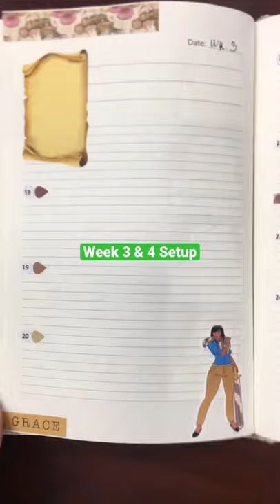Scripture Journal - War Binder Setup - Wk 3 & 4 - October’s Scripture Reading & Writing Plan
Do you enjoy scripture writing & reading? For October I’m Participating in Mary & Martha Plans 📝  @EverythingAlesia   @CheKesha Simms

🛍 Etsy Shop
🛒 Amazon Shop

➡️  ABOUT ME

Hi Guys! My name is Meagan. I am a wife to an amazing husband and a mother to 3 awesome young men. My husband & I are on a journey to financial and debt freedom. We are focused on SAVINGS, paying off DEBT AND CASH FLOWING our son's college tuition. Our journey and how we manage our finances will not mirror yours. Our goal is that our transparency will help inspire and encourage you to start your own journey.